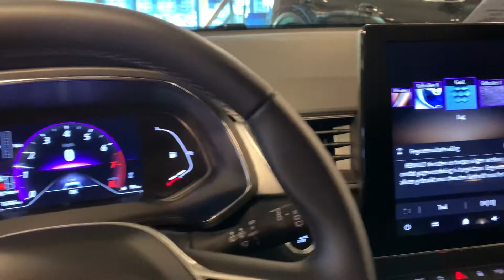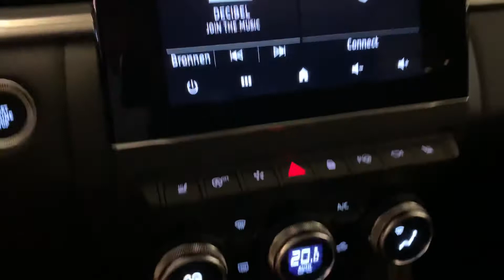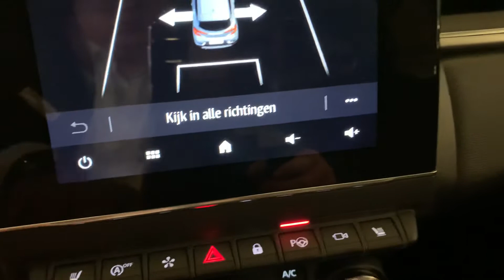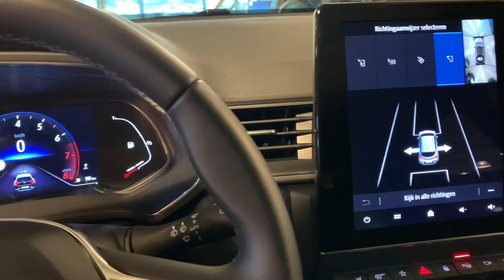Renault Captur 1,3 TCe Intens 2021